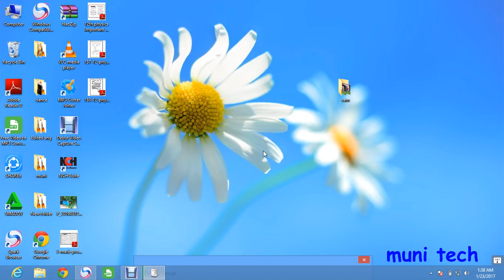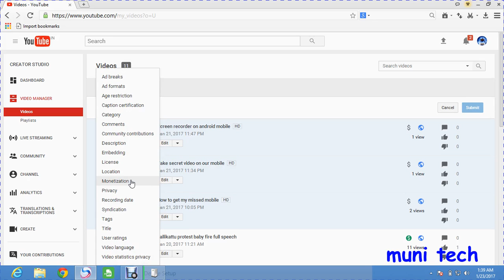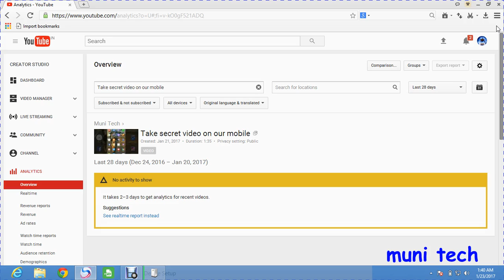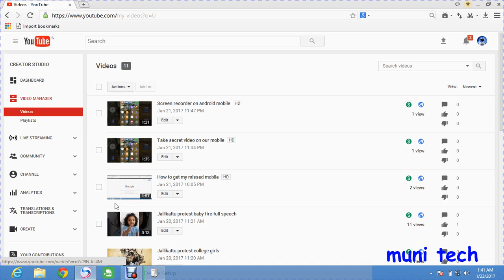ads on my video